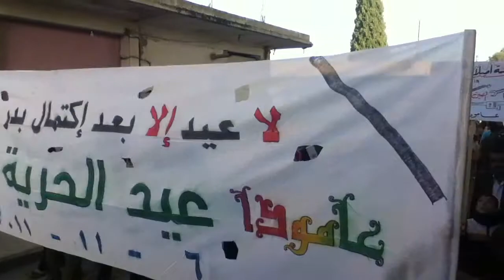Dissident demonstration in Amudah (Amûdê, Syria) - November 6, 2011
Dissident demonstration in Amudah (Amûdê, Syria) - November 6, 2011 - organized by independet Kurdish groups